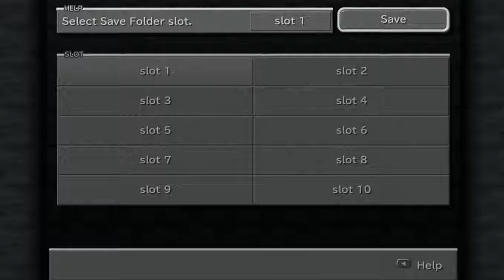Final Fantasy IX Playthrough Part 2 [The Performing Thieves]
The band of thieves move into the castle to kidnap the princess while the performance is going on.

Part 2 features:
1. Alexandria Castle

Shortner Entertainment presents the playthrough of the PlayStation classic, Final Fantasy IX. This game is the ninth major entry of the Final Fantasy series, which follows various characters in an adventure in the world of Gaia.